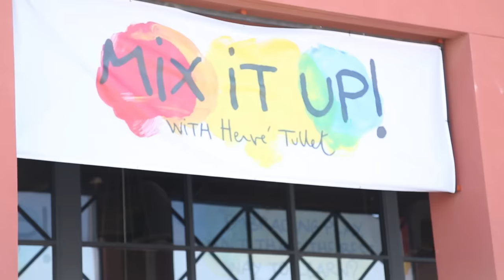Hervé Tullet, Midland, TX 2015